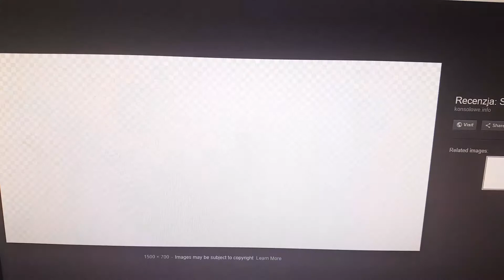Wanda Reyes Song 2 World Of Winx